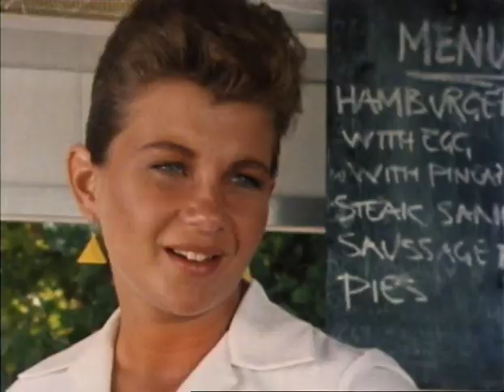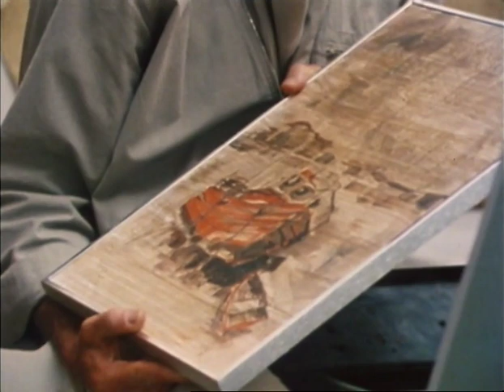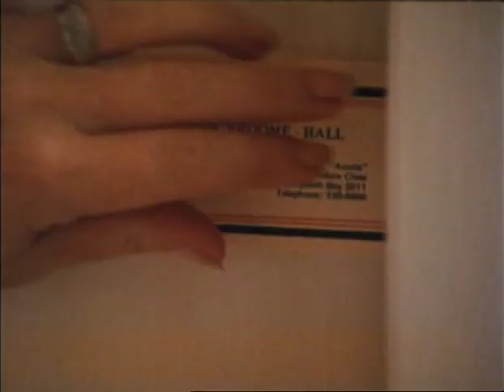Fantasy Man Feature Film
FANTASY MAN will make you laugh, he will get to you to and win you over in this entertaining story of a man's struggle with marital fatigue and regain control of his life.